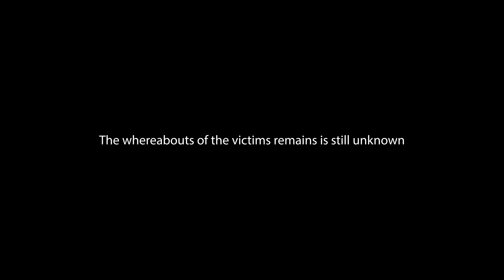The Haunted Airbnb - Horror Short Film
social: @jonny.jazz
more films coming!

Jazzy Films